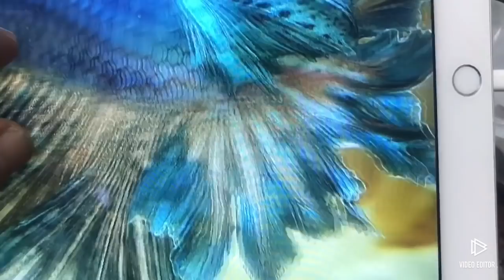5 mutaciones en peces bettas en bettaclubargentina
en este video veremos los casos mas comunes de deformidades en el pez betta
mira y aprende como prevenirlas
acompañanos en este camino